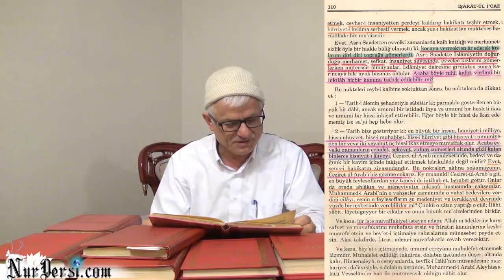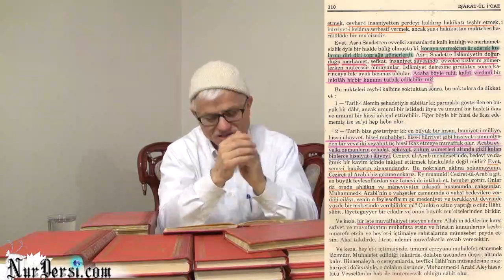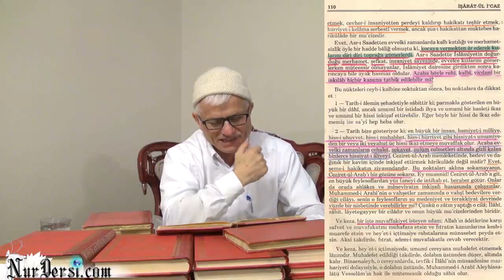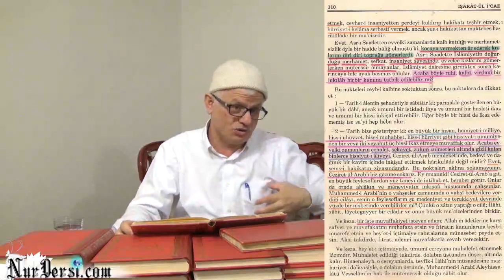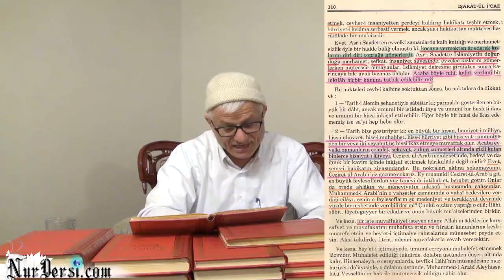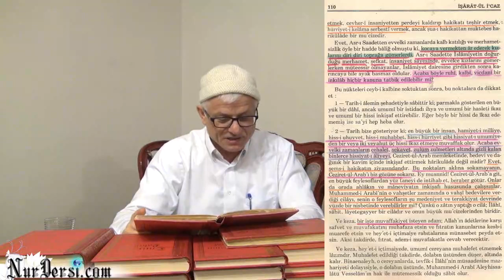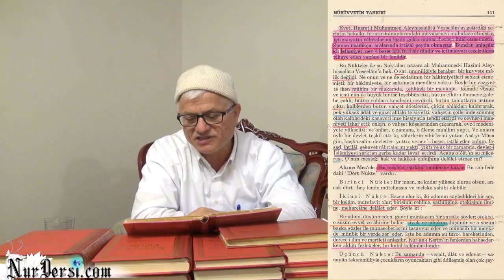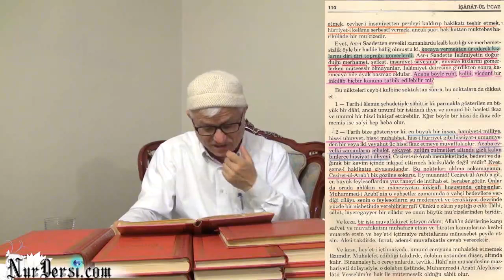Hz. Muhammed (s.a.v) Aklı talim,kalbi terbiye ve hayatı da aktif ediyor..